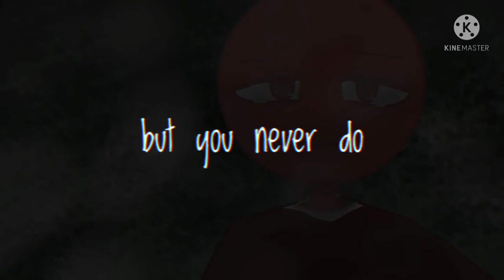why we lose meme